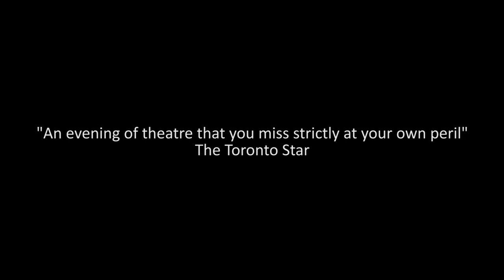East of Berlin trailer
Standing outside his father's study in Paraguay, Rudi is smoking cigarettes. It has been seven years since he left his family and their history behind him. As a teenager Rudi grew up blissfully unaware his father was a Nazi SS doctor at Auschwitz. When a friend reveals the truth, Rudi flees to Berlin to invent a new life. In the archives of a library he meets Sarah, the daughter of a Holocaust survivor. Rudi's path to redemption blurs as the past catches up with him and he is forced to confront his father and their history.

East of Berlin premiered in Toronto in 2009 to critical acclaim and was nominated for a Governor General Award and the Susan Smith Blackburn Prize.

Playing at Southwark Playhouse from 18 June - 12 July 2014

to book tickets!